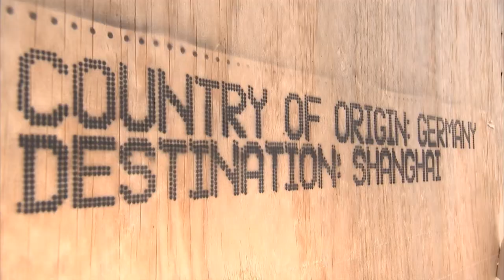VDMA at interpack 2014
As the world champion in exports, German manufacturers of packaging machinery are active in almost every country of the world. At Interpack 2014, invited by the industry association for food machinery and packaging machinery, research teams from Dresden University of Technology, Fraunhofer IVV branch office Dresden and the Robotics and Mechatronics Center „RMC" Oberpfaffenhofen will present their latest designs and developments themed "Experiencing Future" at the association's technology lounge (Hall 5/J38).